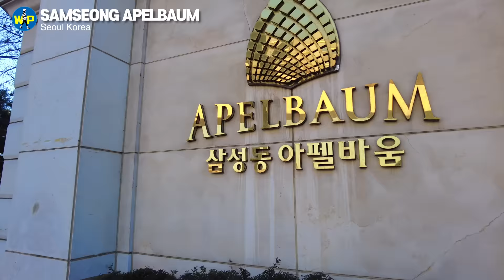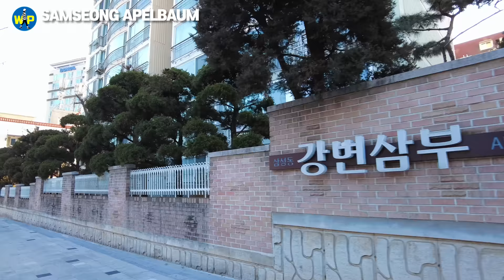Lee Jung-jae and BTS V's House_Samsungdong La Terrasse and Apelbaum in Seoul, Korea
BTS member V (Kim Tae-hyung) and Squid Game number 456 Lee Jung-jae are neighbors? That's right. The two world stars live near the Tancheon River in Gangnam, Seoul, where luxury apartments are clustered.

V lives in Apelbaum, and actors Lee Jung-jae and Jung Woo-sung live in the nearby Samsung La Terrace. Park Yoochun, a former member of TVXQ, was also a resident of this apartment at one time.

It is Samsung 1-dong, which is clear that house prices will jump significantly in a few years as Hyundai Group is building GBC across from COEX.

*by "DongA Ilbo" June 04, 2015
At the end of March, Lee Byung-hun and Lee Min-jung, who had their first child in their arms, separated after two years of marriage. The couple lived with their mother in a detached house in Gwangju, Gyeonggi-do, but recently moved to Gangnam, near Lee Min-jung's parents' house. Moreover, as it became known that the new house they moved into was where Jang Dong-gun and Ko So-young lived, the question of what kind of relationship they had between them is growing.

Lee Byung-Hun (45) and Lee Min-Jeong (33) recently left their home in Gwangju, Gyeonggi-do, and split up. The Lee Byung-hun couple moved into a charter at SK Arpelbaum in Samseong-dong, Seoul on April 28th. SK Arpelbaum is one of the most luxurious villas in Gangnam, and it is also famous as the place where comedian Lee Hwi-jae lived with his parents before marriage.

What is even more interesting about their move is that the former tenants of the house the Lee Byung-hun couple currently reside are Jang Dong-gun and Ko So-young. The Janggo couple, who recently moved in after purchasing Mark Hills in Cheongdam-dong, had one concern before moving in. Not being able to find a new tenant for the house to move out of. Fortunately, the lease agreement was concluded with about a month left before moving in, and the parties involved were Lee Byung-hun and Lee Min-jung.

According to a local real estate official, it is speculated that the contract was made directly by Lee Byung-hun and Jang Dong-gun without real estate brokerage. A real estate official said, "When celebrities, especially top stars, move, rumors will spread in the industry.

Currently, the house where Lee Byung-hun and Lee Min-jung live is priced at 2.5 billion won, which is 200 million won higher than that of Jang Dong-gun and Ko So-young. Meanwhile, Lee Byung-hun and his wife said that they signed a contract under their joint name. This is a recent trend among newlyweds, and they seem to have approached it from the thought that it is better to clarify the ownership of property no matter how married they are.

A real estate official said, "I visited when it was for sale, and the biggest feature of the house is that one wall in the living room is a wall with water flowing that acts as a humidifier and interior effect at the same time." In SK Apelbaum, one generation lives on one floor, as is the case with luxury villas. The size is 282.73m2 (about 85 pyeong), and it consists of 5 rooms and 3 bathrooms, and the view of the Han River is excellent.

The reason Lee Byung-hun and Lee Min-jung moved to Samseong-dong was probably due to the fact that they were close to their parents. It's been less than two months since I gave birth, so I'm still in the process of preparing my body, and I'm sure my mother's touch will be needed to take care of the newborn baby. Lee Min-jung's birthplace is Nonhyeon-dong, Seoul, and it is known that she stayed there even before her childbirth.
Meanwhile, Lee Byung-hun's mother lives in a country house in Gwangju, Gyeonggi-do. There have been rumors that she once sold her house, but nothing has changed on the paperwork so far.